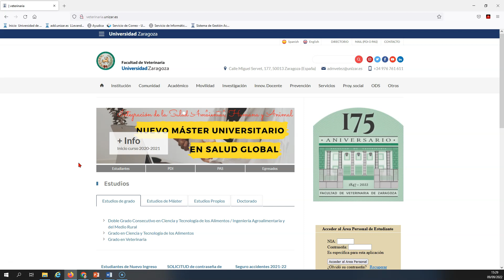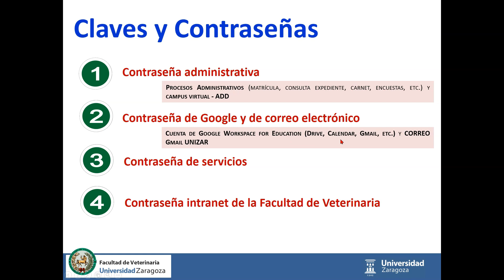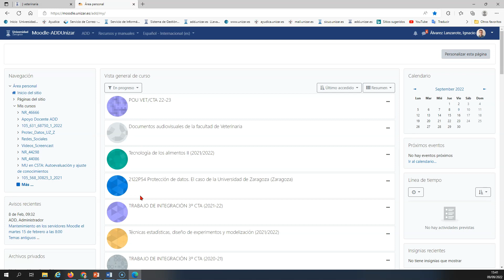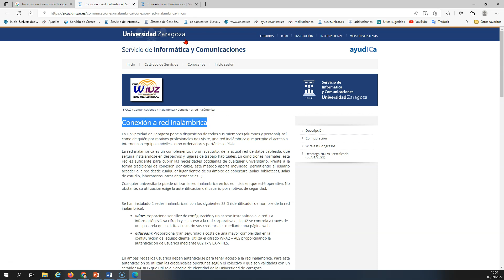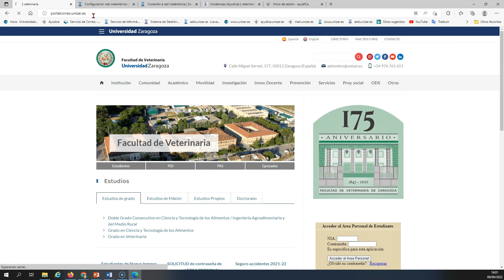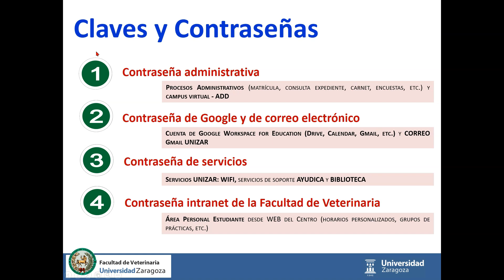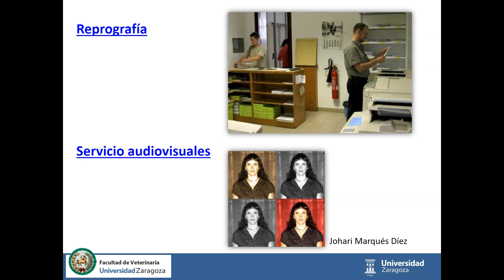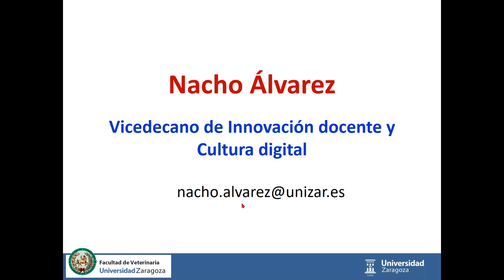BIENVENIDA VICEDECANO INNOVACIÓN DOCENTE Y CULTURA DIGITAL